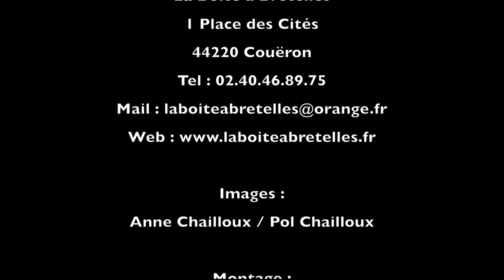Concert Dégustation "Dans la Boite" avec Quartier Batignolles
Concert Dégustation "Dans la Boite" le 02 juin 2016 avec Quartier Batignolles (Fredo Poitevin et Jari)